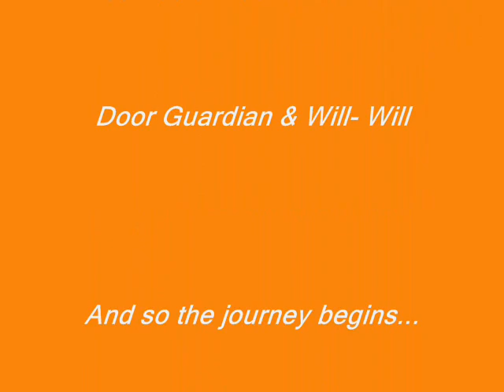Matoran Adventures Episode #1: Into the Unknown...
The first episode of my newest series Matoran Adventures I hope you enjoy this short  movie

My friend Will voiced some of the characters so a special thank you is in order :D